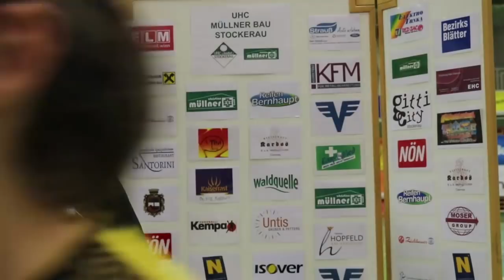UHC Analyse | UHC Müllner Bau Stockerau vs UHC Eggenburg (2019-05-11)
WHA Grunddurchgang
UHC Müllner Bau Stockerau vs UHC Eggenburg
mit Andreas Gahler, Fiona Buczolits, Lisa Felsberger, Lisa Hruza und Christina Gahler